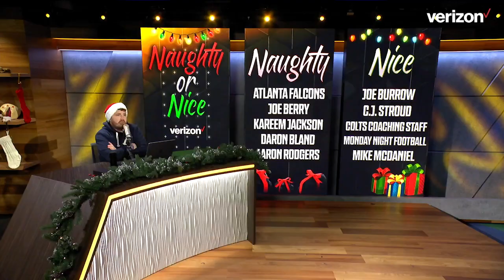NFL Naughty or Nice list, Geno Smith's future & Can Rams overcome Saints? | Full Episode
Dave Helman is back to preview Thursday Night Football as he got you covered with all the NFL content that YOU need! To start the show, Helman brings on K.J. Wright to talk about the Seattle Seahawks! They make sure to talk about the big win over the Pittsburgh Steelers and question whether Seattle will replace Geno Smith in the draft. Afterwards, Helman recaps the latest NFL news in which he talks about players such as George Pickens and Aaron Rodgers. Helman also makes sure to preview the Los Angeles Rams' match up against the New Orleans Saints. Who will win this massive game? To wrap up the show, Helman reveals his NFL Naughty or Nice List which includes players such as Joe Burrow, CJ Stroud, Aaron Rodgers and more!

Chapters:
0:00 Intro
1:20 Dave Helman and K.J. Wright talk Seattle Seahawks & Geno Smith
13:33 NFL News and Notes ft. Aaron Rodgers, CJ Stroud, George Pickens and more!
23:47 Rams vs. Saints Preview & Discussion
31:11 Dave Helman's NFL Naughty and Nice List

[TITLE]
[LINK]